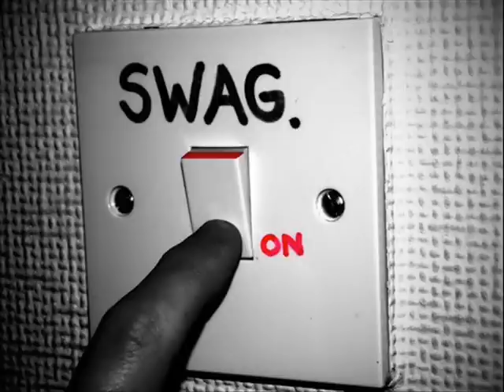FABOLOUS-KILLIN EM {COVER} ''T3RMY''